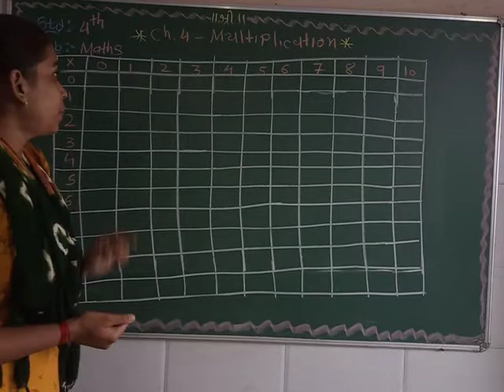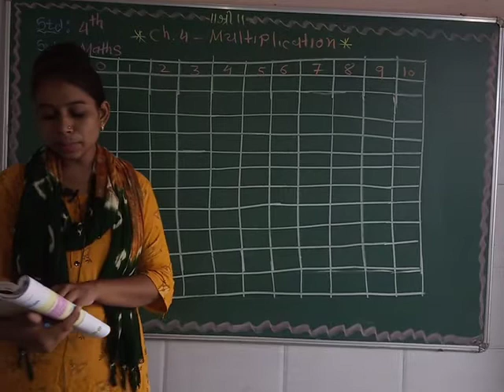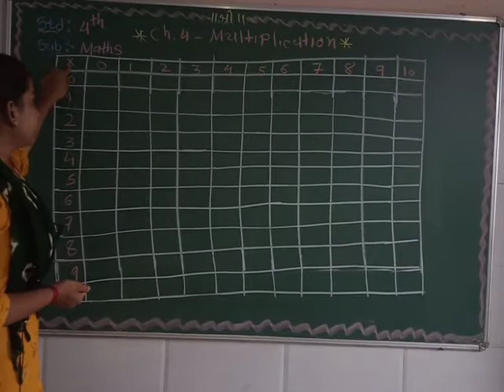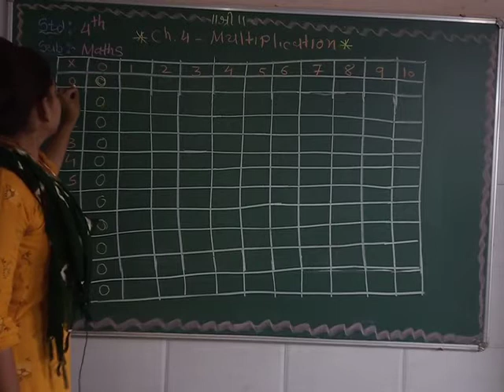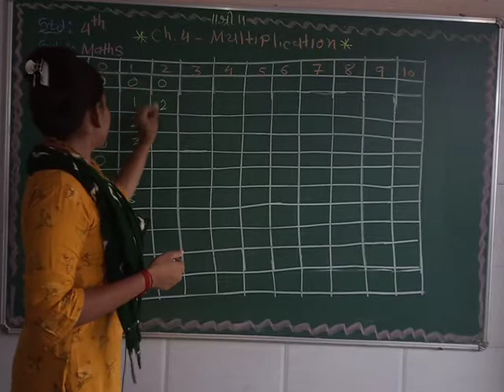Std 4 maths ch 3 multiplication part 1